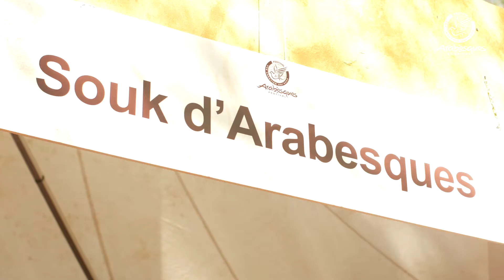Festival Arabesques ● 18 septembre 2021 ● Jihad Darwiche - Fouad Didi - Sol Band - Souad Massi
Revivez en images, la 11ème journée de cette 16ème édition du Festival Arabesques, avec le avec envolées arabo-andalouse de Fouad Didi, la magie de Jihad Darwiche, l'énergie de Sol Band et la douceur de Souad Massi !